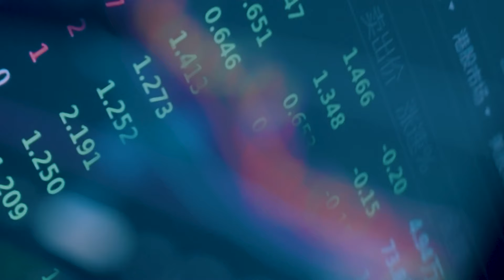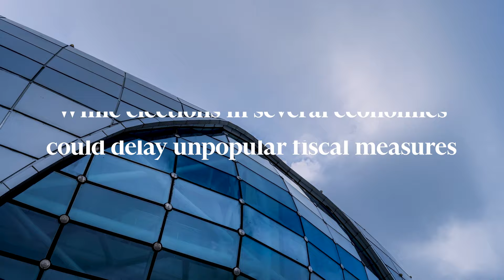Moody's 2024 Outlooks: Asia-Pacific sovereigns face more difficult credit conditions in 2024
A slowdown in China's growth, weak global demand and tight funding conditions will curb regional output and hinder fiscal consolidation. But some economies stand to gain from supply-chain shifts.